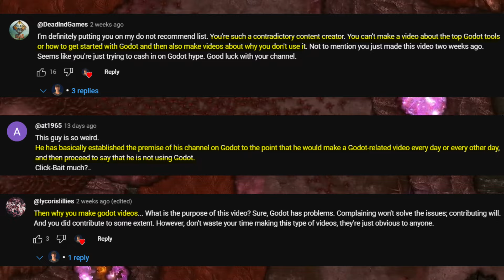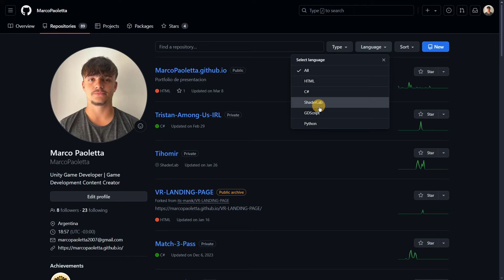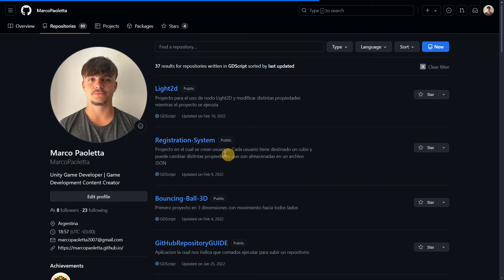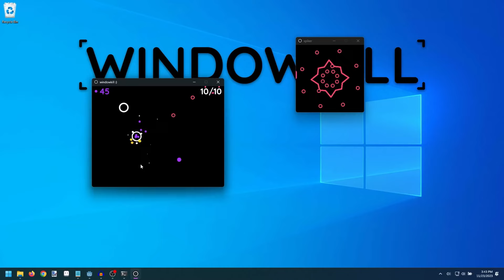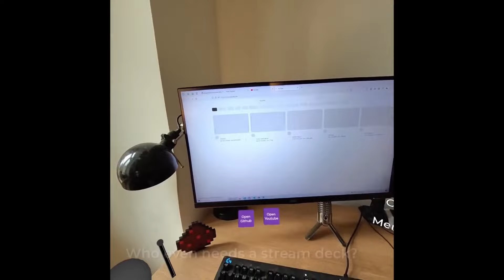I Don’t Use Godot: I’m An Imposter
Recently I uploaded a YouTube video title 4 reasons why I don’t use Godot. Most people started saying that being a Godot content creator and not using it for my personal or work projects basically makes me an imposter. Their premise is: “Why you are uploading Godot content if you don’t use it?”. Today, I want to answer to all this, let’s start